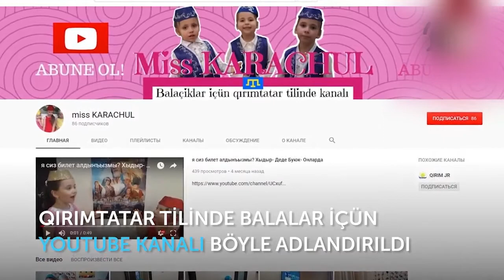SLİME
NAZLI KARACHUL- 7 yaşında,
HATİCE KARACHUL - 5yaşında,
 ELMAZ KARACUL - 4 yaşında,
 GİREYHAN KARACHUL - 2 yaşında.